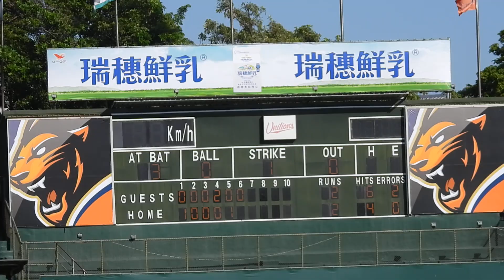2023.5.21 中職34 二軍 培緯保送